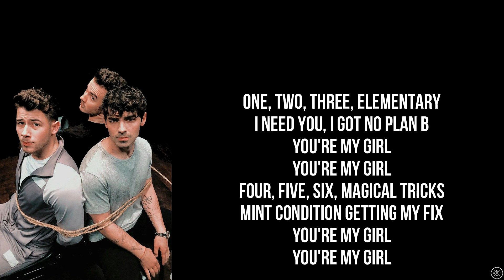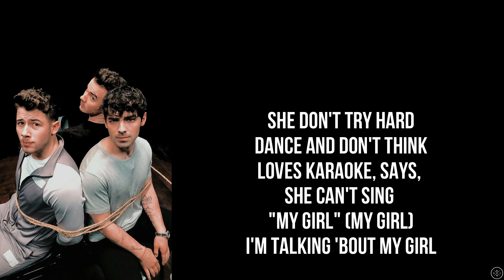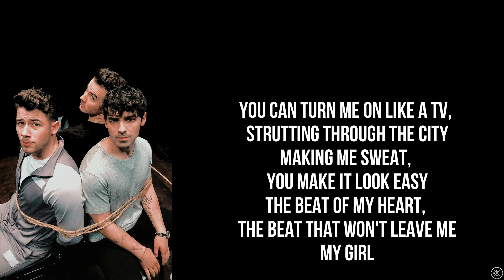Jonas Brothers - MERCY (Lyrics)